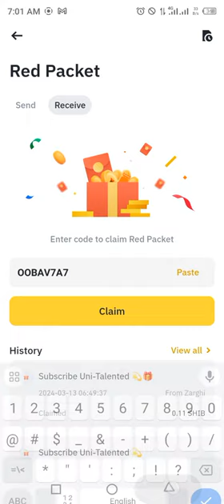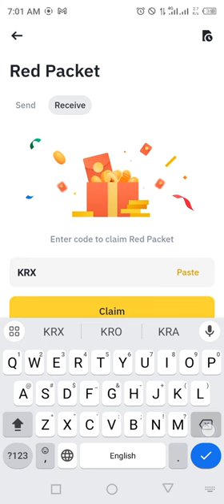Binance red packet code today | USDT Packets in binance | 13-14 MARCH 2024